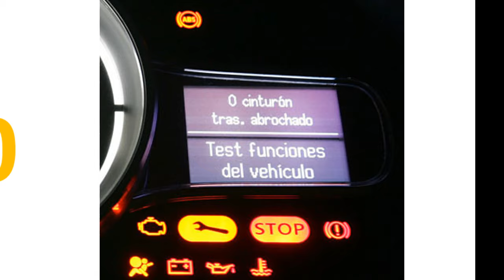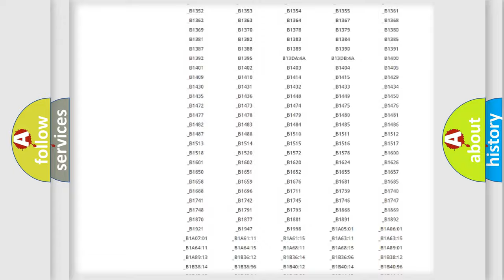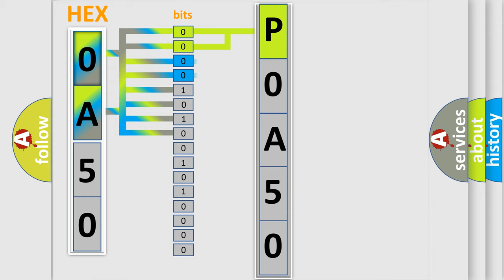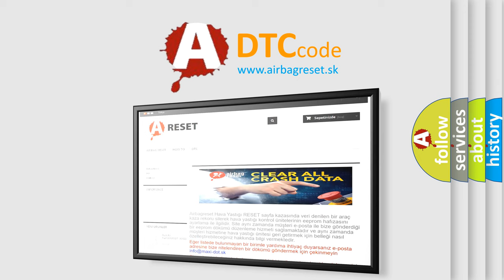DTC Mazda P0A50 Short Explanation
Contents:
0:21 Basic DTC analysis according to OBD2 protocol standard.
1:48 Insight into programming
2:58 A diagnostically understandable description of the Diagnostic Trouble Code
3:05 Basic error definition

Make:
Mazda
Code:
P0A50
Definition:
Yaw Rate Circuit Incorrect Frequency
Description:
Ignition ON.Ignition voltage is greater than 10 volts.
Cause:
The EBCM detects an open or high resistance on the low reference circuit or the 5 volt reference circuit.The EBCM detects a short to voltage in the yaw signal circuit or the yaw rate frequency signal circuit.